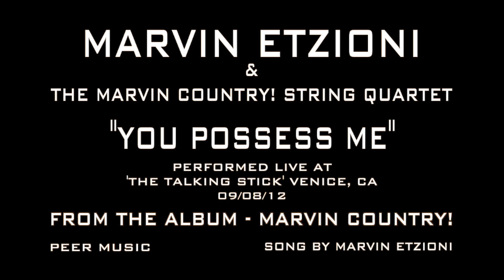You Possess Me — Marvin Etzioni